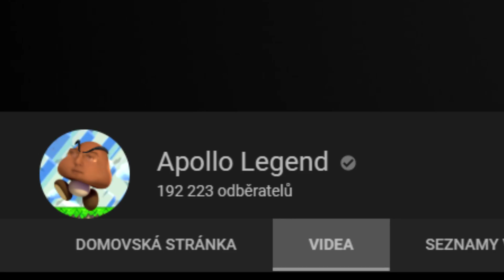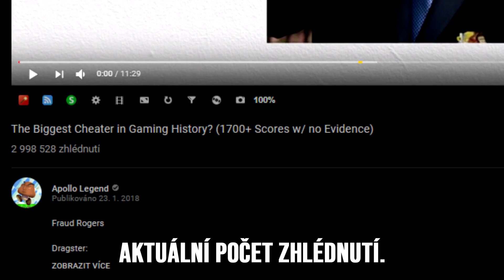NEJVĚTŠÍ CHEATER V HERNÍ HISTORII ODHALEN! Fake rekordy?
→ DALŠÍ DŮLEŽITÉ ODKAZY ←

Zhruba před rokem se přišlo na to, že nejdelší nepřekonaný rekord v Guinnessově knize rekordů je ve skutečnosti PODVODNĚ zaznamenaný rekord. V dnešním videu se podíváme na příběh tohoto odhalení. Vítejte u videa: NEJVĚTŠÍ CHEATER V HISTORII VIDEOHER ODHALEN! Fake rekordy?